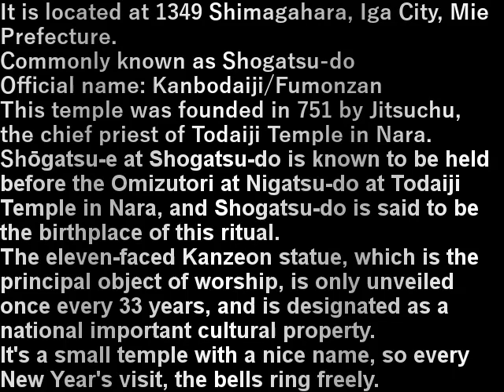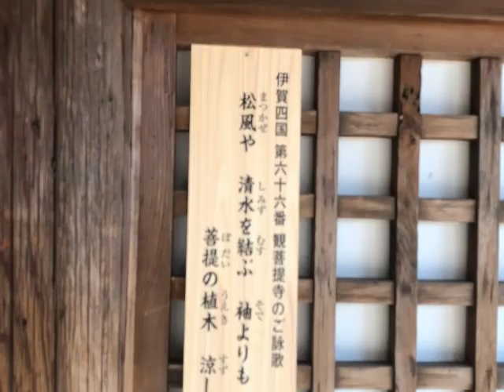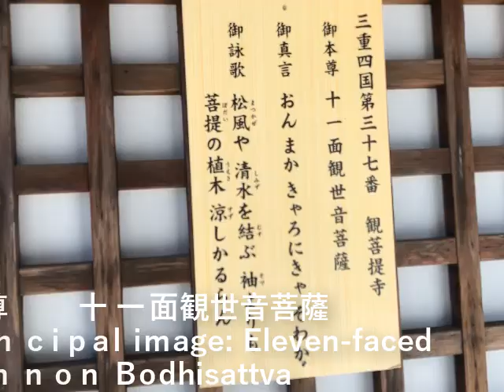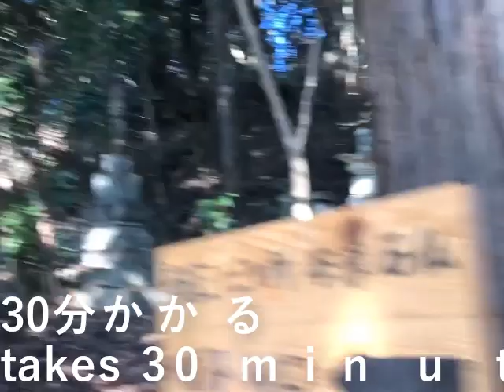正月堂2023.01.01 Shogetsudo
三重県伊賀市島ヶ原1349にある。
俗称、 正月堂
正式名称、観菩提寺・普門山

天平勝宝三年(751)に奈良東大寺の実忠和尚により開創された寺院。

正月堂の修正会は、奈良東大寺二月堂のお水取りに先駆けて行われることで知られ、
ここ正月堂が発祥の地ともいわれている。

三十三年目に一度しかご開帳されない本尊の十一面観世音像は秘仏で、
国の重要文化財に指定されています。

小さな寺、名前がいいので正月のお参りは毎年ここ、鐘が自由につける。

It is located at 1349 Shimagahara, Iga City, Mie Prefecture.
Commonly known as Shogatsu-do
Official name: Kanbodaiji/Fumonzan

This temple was founded in 751 by Jitsuchu, the chief priest of Todaiji Temple in Nara.

Shōgatsu-e at Shogatsu-do is known to be held before the Omizutori at Nigatsu-do at Todaiji Temple in Nara, and Shogatsu-do is said to be the birthplace of this ritual.

The eleven-faced Kanzeon statue, which is the principal object of worship, is only unveiled once every 33 years, and is designated as a national important cultural property.

It's a small temple with a nice name, so every New Year's visit, the bells ring freely.

設備屋の適当田舎暮らし